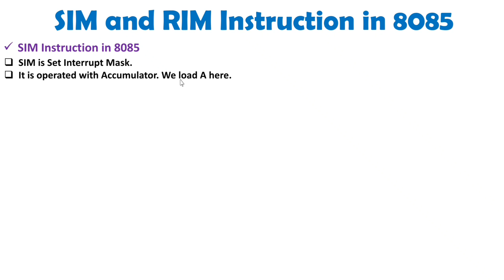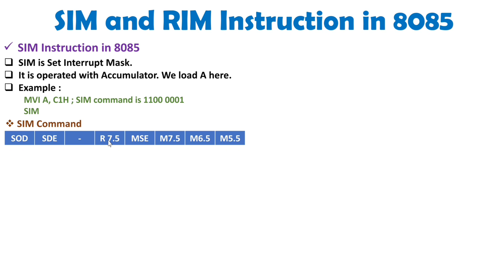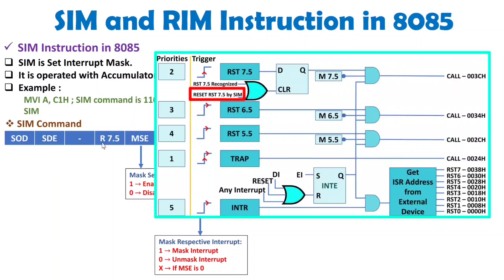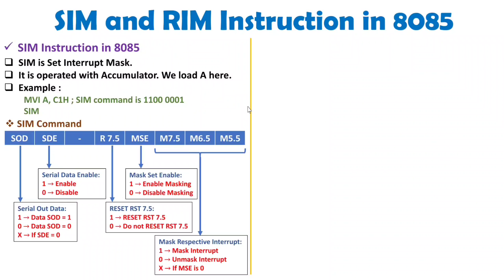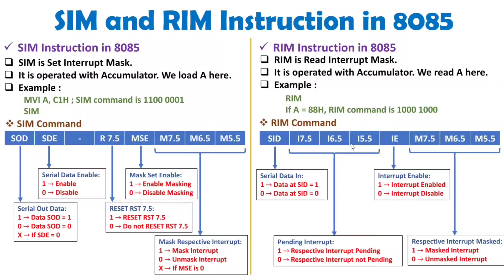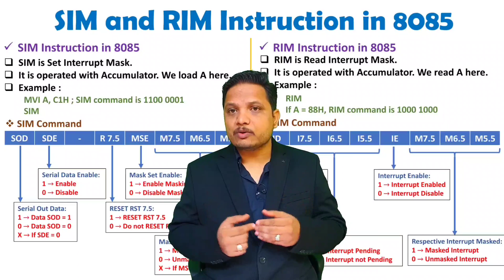SIM and RIM Instructions in Microprocessor 8085: Understanding SIM and RIM Commands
SIM and RIM Instructions in Microprocessor 8085 are explained with the following Timestamps:
0:00 - SIM and RIM Instructions - Microprocessor 8085
0:57 - SIM Instruction in Microprocessor 8085
1:57 - SIM Command in Microprocessor 8085
6:42 - RIM Instruction in Microprocessor 8085
7:22 - RIM Command in Microprocessor 8085

SIM and RIM Instructions in Microprocessor 8085 are explained with the following outlines:
0. Microprocessor 8085
1. SIM and RIM Instructions in Microprocessor 8085
2. SIM Instruction
3. RIM Instruction
4. SIM Instruction in Microprocessor 8085
5. SIM Command in Microprocessor 8085
6. RIM Instruction in Microprocessor 8085
7. RIM Command in Microprocessor 8085

Chapter-wise detailed Syllabus of the Microprocessor & Interfacing 8085 Course is as follows:

History of Microprocessor by INTEL, Difference between Microprocessor and Microcontroller, How to count Memory?, What is Computer?, How Program is loaded in memory of processor?, How Program is executed in processor?, Machine Language, Assembly Language & Higher Level Language.

Architecture of Microprocessor 8085, PIN Diagram of Microprocessor 8085.

Buses in 8085, Flag Register of 8085, Programming Modal of 8085, Generation of Control Signals in 8085, Address Data Demultiplexing in 8085, Operation Types of 8085, Memory Mapped IO and IO Mapped IO, Operation Types in 8085, Machine Cycles in 8085.

Stack in Microprocessor 8085, Subroutine in Microprocessor 8085, Passing Parameters to the subroutine through stack in 8085.

Interrupt Service Routine in 8085, Software Interrupt and Hardware Interrupt in Microprocessor 8085, Hardware Interrupt in 8085, Interrupt Structure in 8085, SIM and RIM Instructions in 8085, Square Wave using SIM Instruction in 8085, Serial Communication by SIM Instruction in 8085.

Addressing Modes of 8085, One Byte, Two Byte and Three Byte Instructions in 8085, Data Transfer Instructions in 8085, Arithmetic Instructions in 8085, Logical Instructions in 8085, Branch Control Instructions in 8085, DAA Instruction in 8085, Comparison of JMP and CALL in 8085.

Delay Programming for 8085, Generation of Delay in 8085, Counter Designing in 8085, Square Wave Generation in 8085.

8259 - Programmable Interrupt Controller, 8255 - Programmable Peripheral Interface, 8254 - Programmable Interval Timer, 8257 - Direct Memory Access.

Memory Classification, Series of Memory IC's, Memory Interfacing, Memory Mapping, Address Decoding, Starting and Ending Address calculation with OFFSET in memory, Size if memory from starting and ending address, Number of IC's required to construct given memory, Number of IC's can be interfaced with 8085, Examples on Memory Mapping, Examples on Memory Interfacing, Examples on Address Decoding.

Peripheral Mapped IO in 8085, Blue Print of IO Interfacing with 8085, Absolute Decoding and Partial Decoding in 8085, LED Interfacing with 8085, Seven Segment Display Interfacing with 8085, DIP Switch Interfacing with 8085, Examples of IO Interfacing with 8085, Examples if Addressing Registers in 8085.

Examples of Microprocessor Programming, Examples of Assembly Language Programming, Examples of GATE, ISRO, BARC & DRDO on 8085.